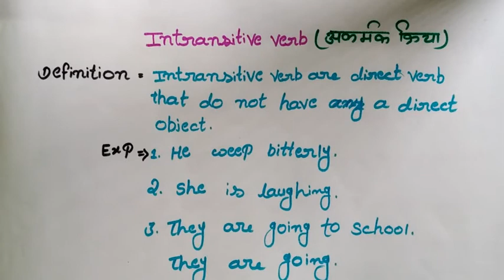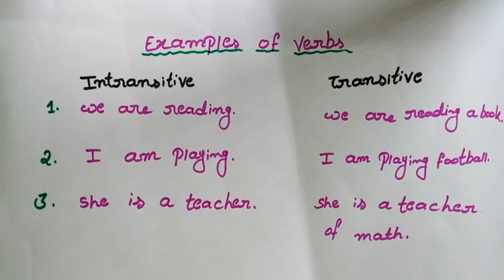Intransitive verb |types of verb | parts of speech | communication skill | Richa rajput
Auxiliar_ verb,
Transitiv_ verb_of_incomplet_ predication,